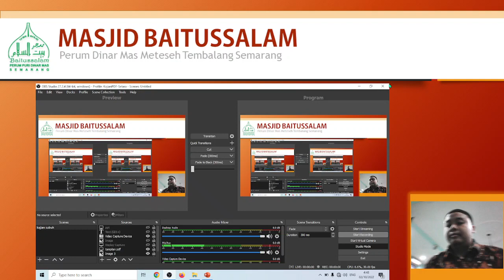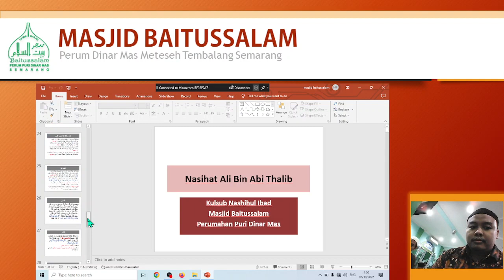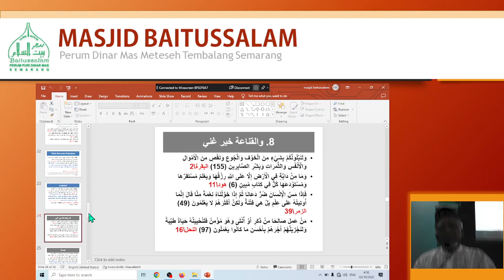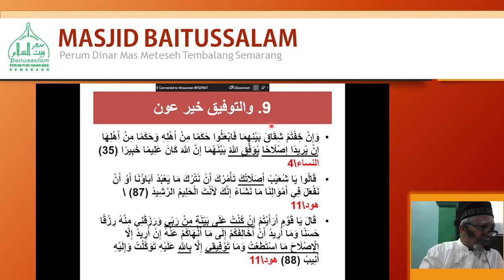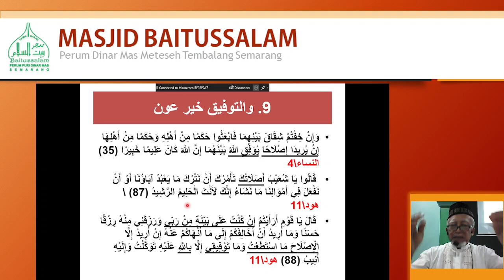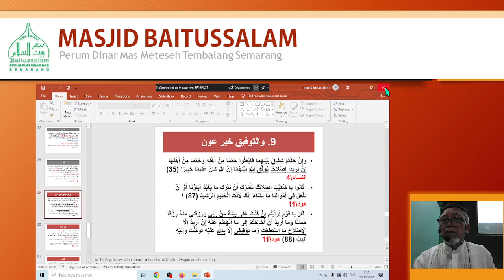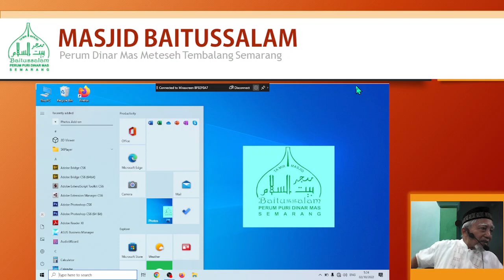Ustadz H. Sudjarwo - Nashoihul Ibad | Penjelasan "Kekayaan" & Pertolongan Allah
Kitab Nashoihul Ibad
2 Oktober 2022